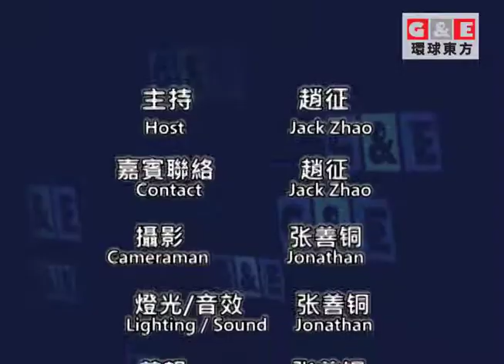North Korea &War /東西對話 環球東方